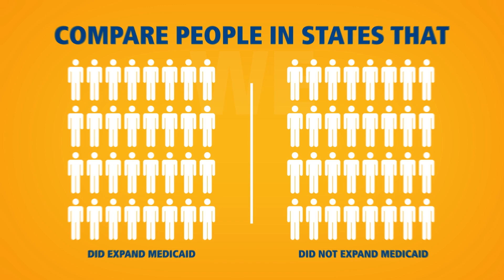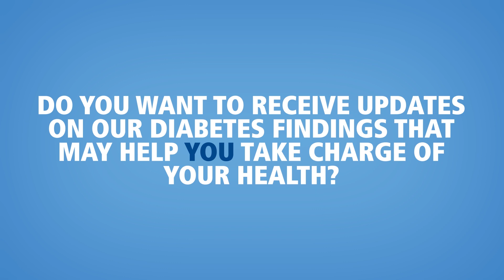Introduction to the NEXT-D2 Network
The Natural Experiments in Translation for Diabetes (NEXT-D2) Consortium is a team of researchers, clinicians, and community members from eight academic institutions across the US. Our mission is to understand health policies and treatments that aim to prevent diabetes and improve diabetes care.